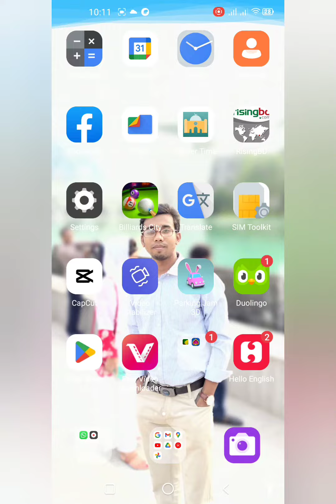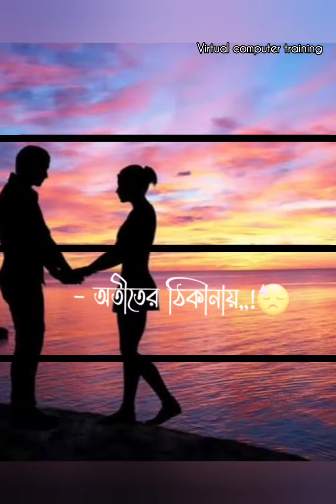How To Make Tex Cover Music Video by Capcut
How to make Tax Cover Music Video by Capcut
In this video i will learn you how to make Cover Video by Capcut , in this video i traning to expline how to edit video by using capcut , so lets watch our Full video on our Youtube Channel
Virtual Computer Training
Tiktok Video Editing by using Capcut
Capcut Tutorial